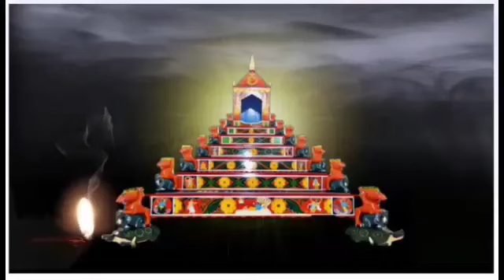ভাগৱত পাঠ//৫১০//Bhagawat path//510//ছবি//দেৱাশ্ৰী দাস, ধিং (নগাঁও)//Debashree Das, dhing (nogaon)